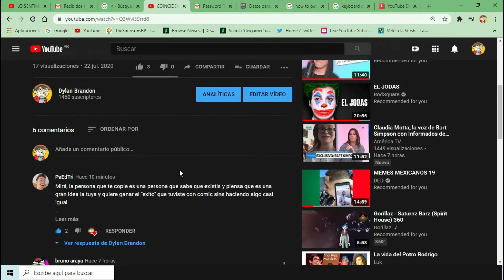CREO QUE NADIE ENTENDIO EL CHISTE